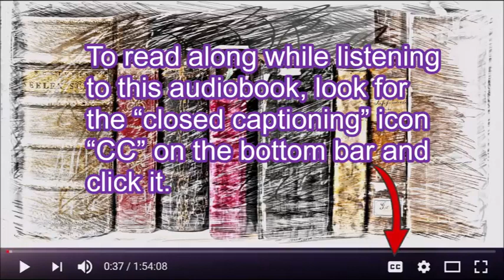THE INCUBATOR BABY (Family, Humorous, Classic, Literature – FULL AUDIOBOOK) by Ellis Parker Butler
Marjorie Fielding is born premature and spends her first months of life in an incubator. Her mother is a modern, broad-minded woman eschewing old fashioned views of child-rearing to embrace a scientific method. Science has its place but can it be taken too far? Little Marjorie gives us her perspective. - Summary by Scotty

Ellis Parker Butler (December 5, 1869 – September 13, 1937) was an American author. He was the author of more than 30 books and more than 2,000 stories and essays and is most famous for his short story "Pigs Is Pigs", in which a bureaucratic stationmaster insists on levying the livestock rate for a shipment of two pet guinea pigs, which soon start proliferating exponentially. His most famous character was Philo Gubb.
His career spanned more than forty years, and his stories, poems, and articles were published in more than 225 magazines. His work appeared alongside that of his contemporaries, including Mark Twain, Sax Rohmer, James B. Hendryx, Berton Braley, F. Scott Fitzgerald, Don Marquis, Will Rogers, and Edgar Rice Burroughs.
Despite the enormous volume of his work, Butler was, for most of his life, only a part-time author. He worked full-time as a banker and was very active in his local community. A founding member of both the Dutch Treat Club and the Authors League of America, Butler was an always-present force in the New York City literary scene. (Wikipedia)

Read in English by Scotty Smith.

Chapter 1 0:08
Chapter 2 20:59
Chapter 3 48:19

Google Images
Pixabay.com
PicsArt